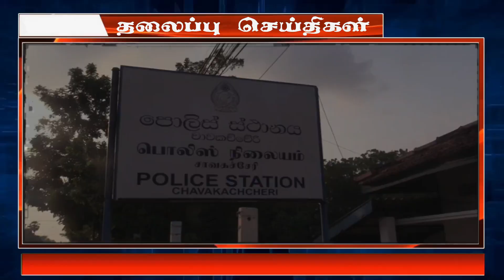காலை நேரச் செய்திகள் 10.03.2023| Srilanka Tamil News | morning News SriLanka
NEWS

Advertisement